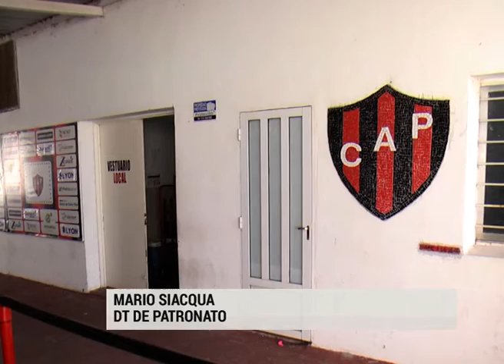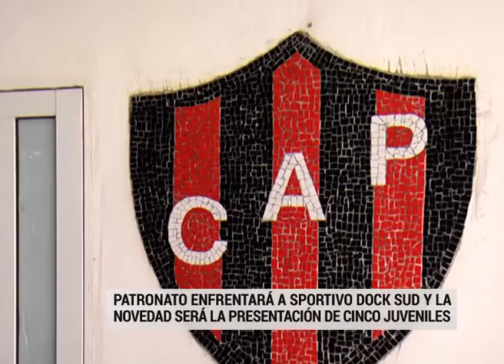Mario Sciacqua prepara a Patronato para la recta final de la temporada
El técnico del elenco entrerriano ya piensa en el duelo ante Defensa y Justicia por la Superliga, pero sabe que antes tiene el compromiso del iercoles por Copa Argentina y anticipó: "Los que jugaron contra Belgrano no van a estar mañana".